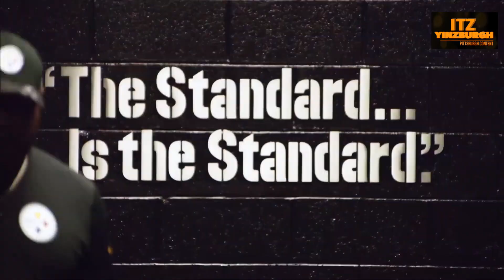The Pittsburgh Steelers 2020 FIRST Round Draft Pick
First & foremost I would like to thank the front office & coaching staff of the Miami Dolphins,

Hope the short edit was entertaining!